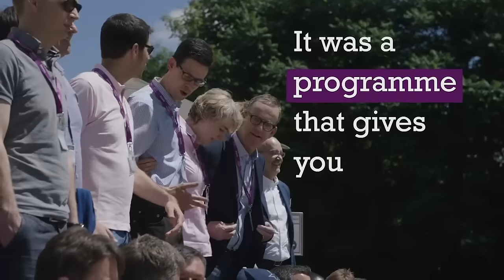One Word to Describe the INSEAD Executive MBA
Redefine the way you think and lead. Together, we inspire.

INSEAD's Global Executive MBA programme (GEMBA) takes place in fully integrated campuses across three regions: Europe, Asia and the Middle East. The GEMBA offers experienced executives an intensive 14 to 17-month fast-track to the top via one of the world’s most prestigious and multicultural business schools.

Each class has an unparalleled diversity of nationalities and business backgrounds, enabling participants to learn from each other and build a close-knit yet globally distributed network.

Another unique feature is the Leadership Development Programme (LDP) which includes a programme-long schedule of group coaching, 360-degree assessments and team activities, designed to develop a leadership style that is authentic to you, thus accelerating your career progress even further.

Find out more about our Global Executive MBA programme.

GEMBA at INSEAD